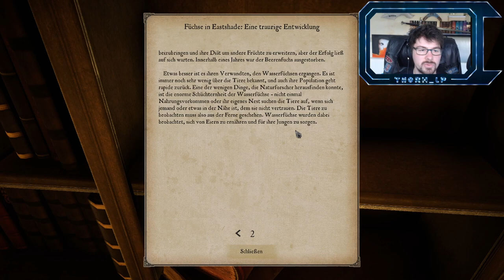Eastshade | Die neue Stadt | #011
Eastshade |Wir haben eine Map| # 07

Über das Spiel:
Als umherziehender Maler erkundest du die Insel Eastshade. Stelle deine Staffelei überall auf und fange die Welt in deinen Bildern ein. Rede mit den Inselbewohnern, finde Freunde und hilf ihnen. Besuche Städte, erklimme Gipfel, entdecke Geheimnisse und vergessene Orte!
Auf Twitch bin ich jeden Montag und Donnerstag ab 15:00 Uhr. Ich freu mich auf jeden von euch und wünsch euch viel Spaß beim zuschauen
Auf Youtube kommt jeden Montag, Mittwoch, Donnerstag und Samstags eine Folge Eastshade 😊. Vielen Dank für´s Zuschauen und bis zum nächsten Mal!